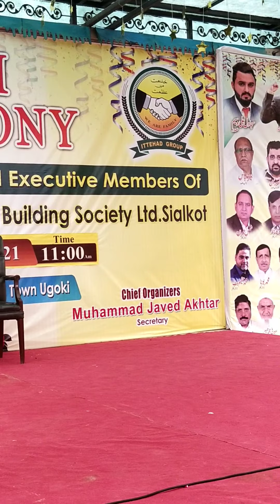ماڈل ٹاٶن صدر سجاول وسیم کی حلف برداری کی تقریب کے موقعہ پر محمد خالد وسیم ایڈووکیٹ کا زبردست خطاب.